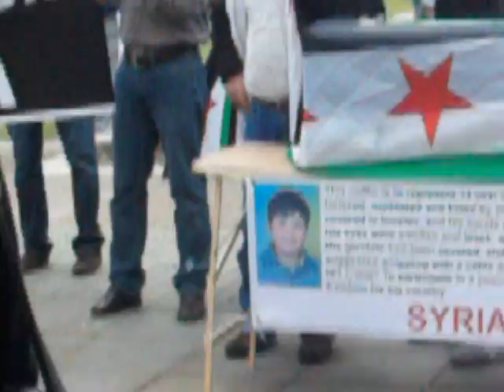اعتصام لنصر اخواننا في سوريا في مانشستر 18-06-2011 Manchester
manchester protest for Syria
 اعتصام تاييد للحرية لنصر اخواننا في سوريا